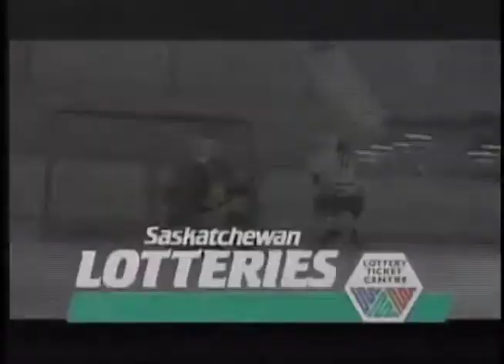Canada Tour 2010: Shawn & the Wolf on TV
Shawn always has a couple of surprises waiting for the Wolf in Canada. This year it was the TV interview for Access 7. I couldn`t hide behind my guitar in the studio. Instead, head to talk about our tour with what little English I could remember from my school days. Here`s proof!